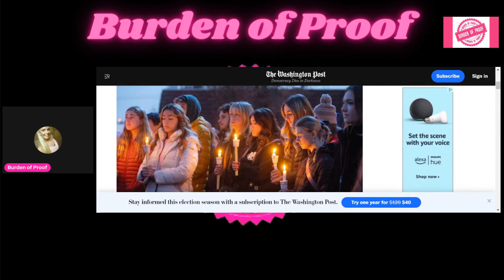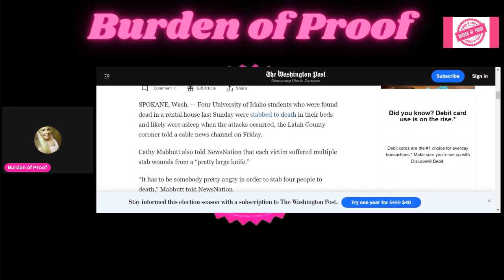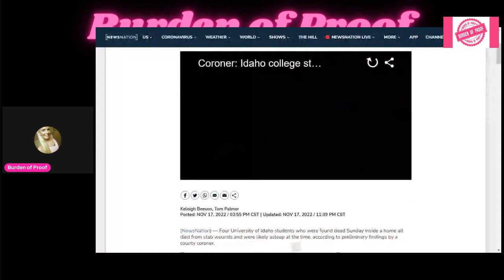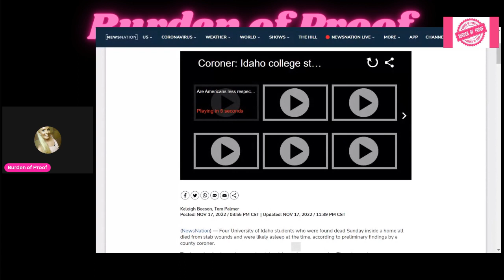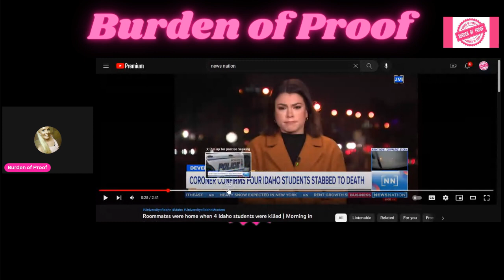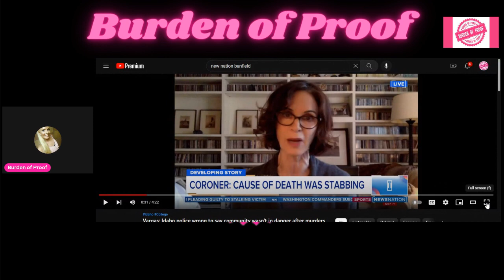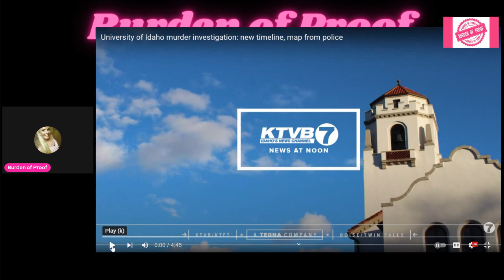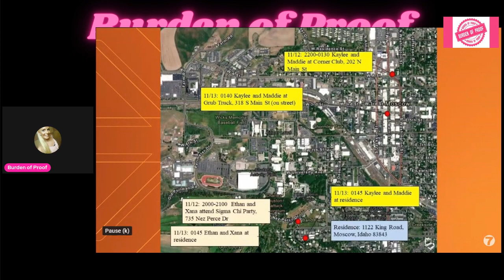Idaho University Students - Updates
Madison Mogen and Kaylee Goncalves were seen getting late night eats at a food truck as a man lingered near shortly before they and two others were found stabbed to death in an off-campus house on Sunday.
Concalves’ sister Alivea said Thursday that she was the one who alerted cops to the footage, shot in a Twitch livestream.
“We were able to identify him and as far as I know he has cooperated with the police. And that’s all that I know about that.”
“Yeah, I think a lot of people were curious about that person,”